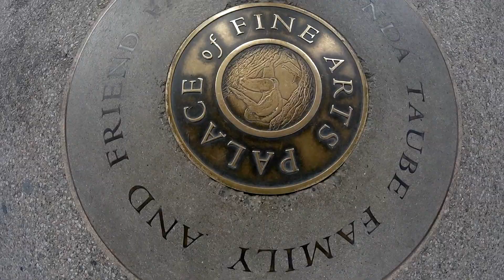The Drone Diaries | The Palace of Fine Arts SF CA (Drone and ESK8) | DJI Spark Aerial Drone Footage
Drone Diary #4: March 9th, 2018 - The Palace of Fine Arts located in San Francisco California.
     The Palace of Fine Arts may be one of the most classic and historical sites in San Francisco to this day.  Built in 1915 and rebuilt in 1966 the Palace was a center piece for the highly acclaimed Worlds Fair held in 1915 in San Francisco.  A few classic movies such as The Rock feature this beautiful building and is a top 3 for me of sites to see in SF.
     This piece goes back a couple years going back to my 2nd day ever on an electric skateboard.  One of my best fly overs ever.  Beautiful day. Throw in some kid like vibes and this is one of my favorite videos Ive ever made. Hope you dig it.

Filmed on DJI Spark Drone and GOPRO HERO by ESK8